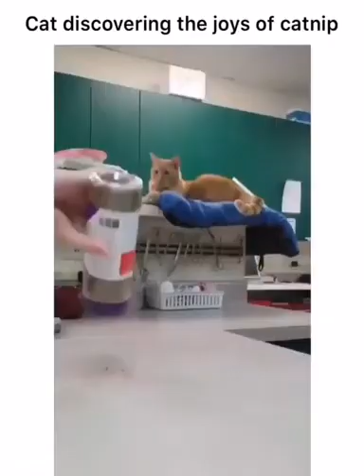Baby Animals 🔴 Funny Cats Videos Compilation (2020)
Baby Animals 🔴 Funny Cats and Dogs Videos Compilation (2020)

Cats are cute and funny. Dogs are awesome. Check out these cute cats and funny dogs in this cute and funny cats & dogs videos compilation.